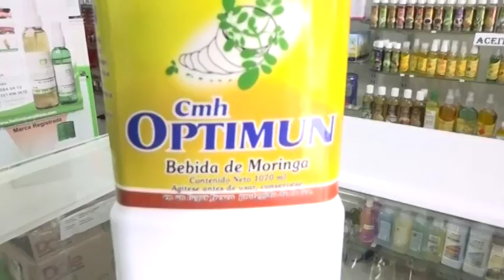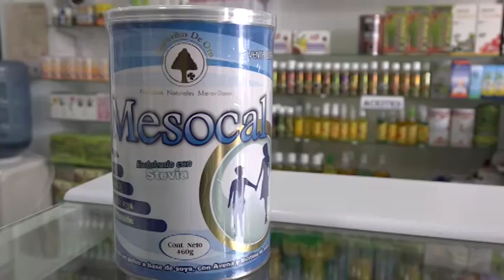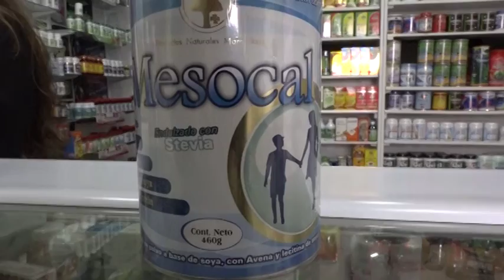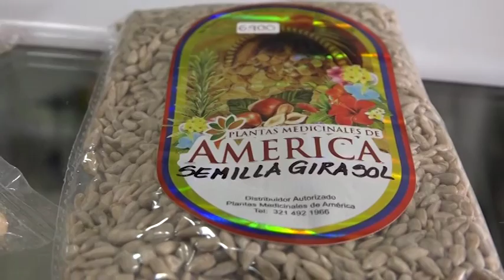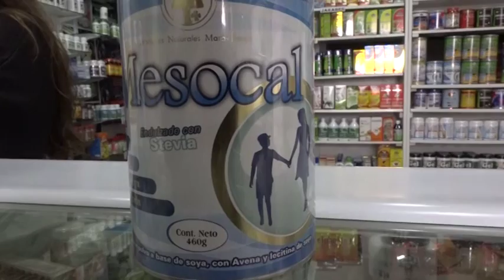CONOZCA ACERCA DE LAS PROPIEDADES Y BENEFICIOS DEL CALCIO